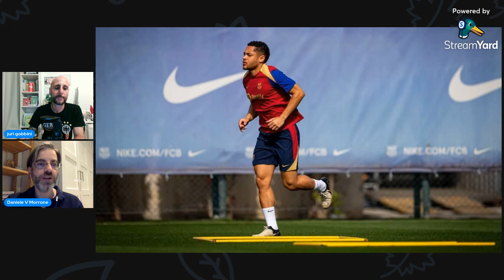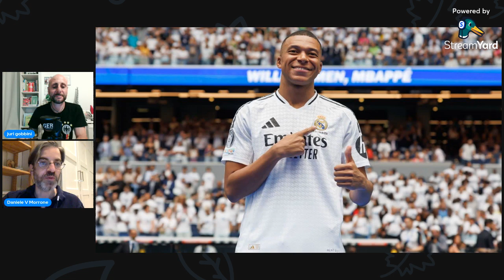Barcelona 2024-25: il Ritorno della Masia ? (ft. Daniele V. Morrone)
🎙️Juri Gobbini e Daniele Morrone analizzano il nuovo Barcelona di Hansi Flick in vista della stagione 2024-25.
😥La partenza di
🧙‍♂️Da Xavi ad Flick, novità al timone.
🔝Inzio di Liga con vittoria sul campo del Valencia, con ben tre 2007 in campo: è la Masia la salvezza del Barcelona?
⁉️ È Marc Bernal il nuovo Busquets, oppure bisogna andarci piano con i paragoni?
🔎Analisi della rosa: cosa manca, quali ruoli sono scoperti, quale reparto necessita un intervento d'urgenza e chi è di troppo in questa squadra.
👎VitorRoque, bocciato o rimandato? Il futuro incerto dell'attaccate brasiliano
⚽Con Mbappé nel proprio arsenale, ha il RealMadrid già vinto la Liga? Oppure è lecito attendersi qualche sorpresa nel corsa al titolo?